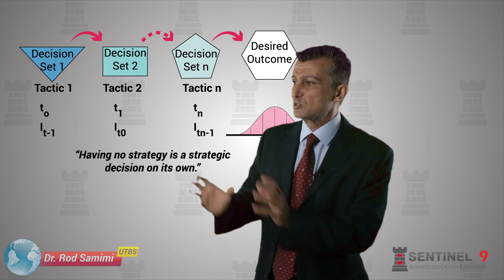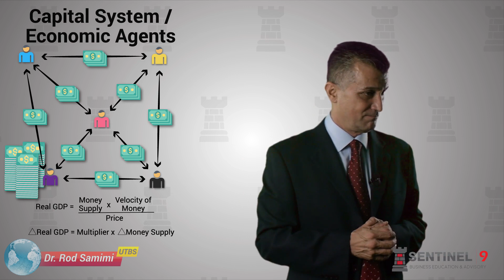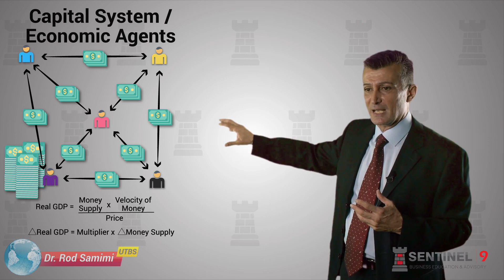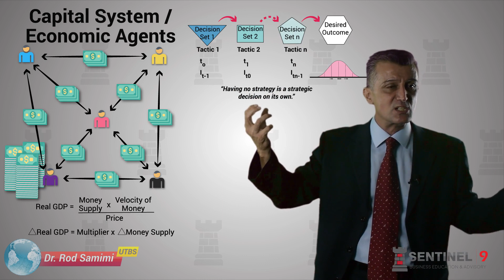Sentinel 9: Part 7 - What is Wealth?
Dr. Rod Samimi shares specific elements of Sentinel 9 framework and the Unified Theory of Business Strategy (UTBS).

Sentinel 9, a conceptual framework developed over ten years, draws on nine different fundamental bodies of knowledge, ranging from physical & social sciences onto philosophy & digital reality.

The book, Unified Theory of Business Strategy (UTBS) published in 2019, is an application of Sentinel 9 framework to microeconomics, commerce & business strategy. In another forthcoming book in 2021 (New Economic Paradigm – End of Capital) Sentinel 9 is in turn applied to macroeconomic, trade & capital.

Dr. Rod Samimi’s work is culminated from over 30 years of practitioner & academic experience as an engineer, analyst, senior manager & business-owner in industrial, oil, education and investment-banking sectors. Alongside his executive roles, Rod has also kept an active academic profile in post-doctoral research and as a lecturer.